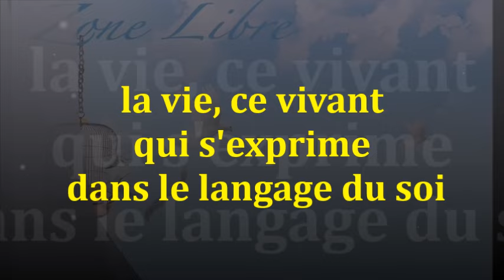1482 " la vie..., ce vivant qui s'exprime dans le langage du soi "Guy ROGER ZONE LIBRE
la vie dans sa nature vivante est le soi non individuel. La vie c'est toi et tu es la vie

Evénement a retenir pour le 22 decembre  avec Guy Roger. La sensibilité nécessaire pour laisser habiter le sacré en soi. Il s'agit d'exposer les illusions qui voilent la perception, de ce qui est éternel
entrée libre, réservation conseillée par sms au 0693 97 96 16